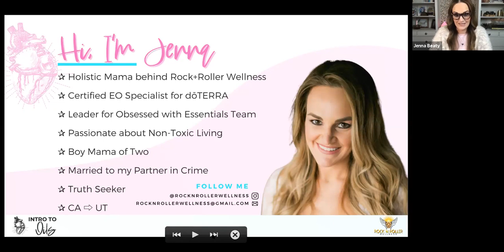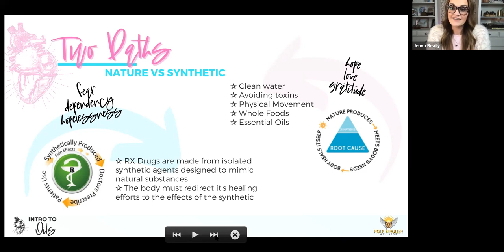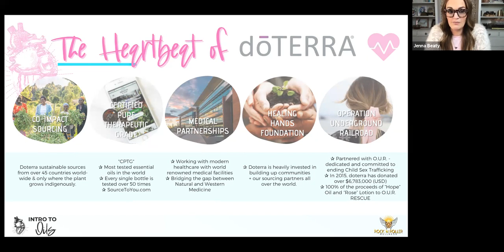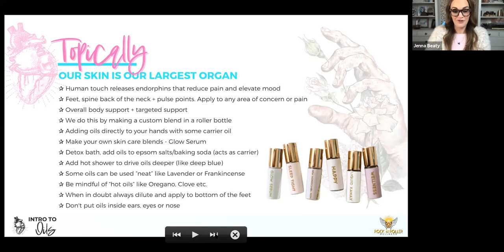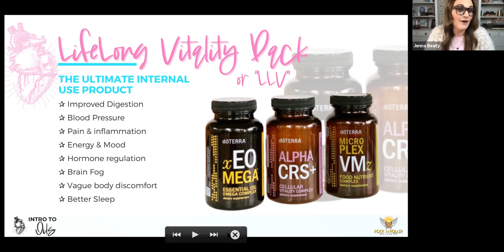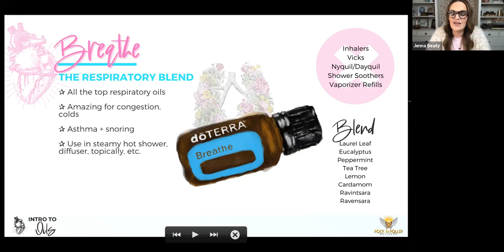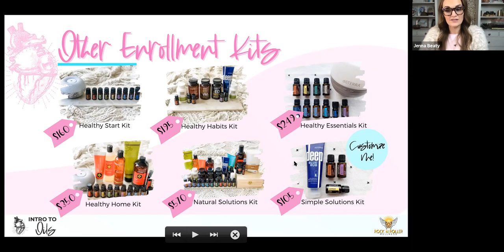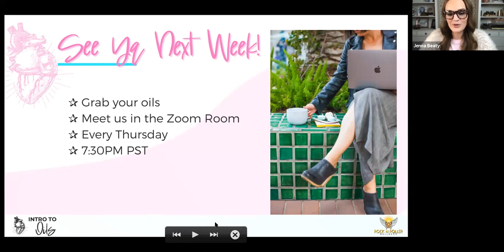Essential Oils for Beginners - November 5, 2020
Jenna Beaty teaches all about doTERRA essential oils in this information packed presentation which includes non-toxic living and how essential oils work within the body.

doTERRA essential oils are the best quality with the best compensation plan!  You can check out doTERRA’s Compensation plan video